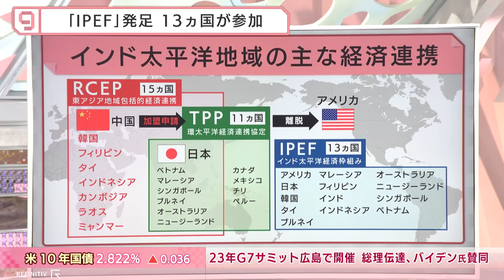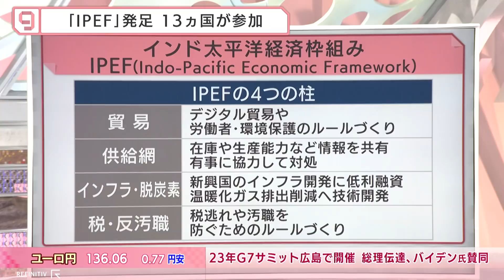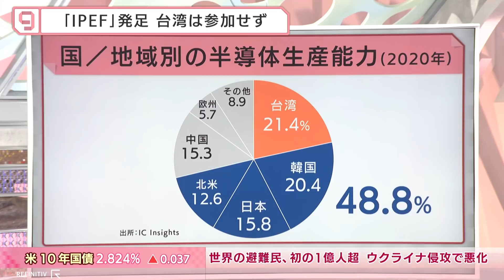13ヵ国で発足 新経済枠組み「ＩＰＥＦ」の評価は？【日経プラス９】（2022年5月24日）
2022年5月23日放送のＢＳテレ東「日経ニュース プラス９」より、特集「日米首脳会談を検証　対中戦略で「ＩＰＥＦ」が果たす役割は」の一部をYouTubeで配信します。

アメリカのバイデン氏が大統領として初来日し、日米首脳会談が行われた。会談後に発表された共同声明では、中国を念頭に抑止力強化へ協力するとの文言が盛り込まれた。中国を念頭に置いた新たな経済枠組みとして、「IPEF（インド太平洋経済枠組み）」が新たに発足、日本やアメリカ、韓国、インドをはじめ１３ヵ国が参加を表明した。連携を強める日米関係の行方やIPEFの実効性を元駐米大使の藤崎一郎氏と双日総合研究所チーフエコノミストの吉崎達彦氏に聞く。